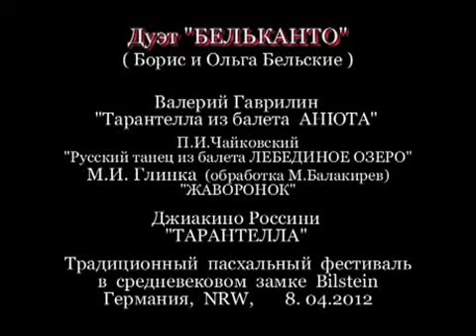Борис & Ольга Бельские=Rossini, Glinka....wmv